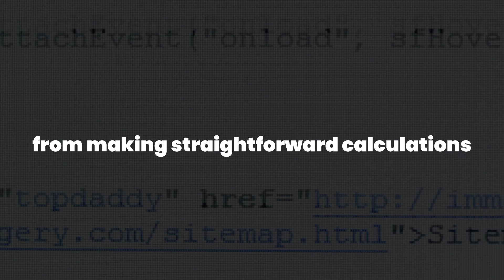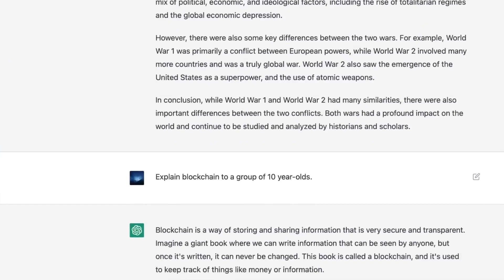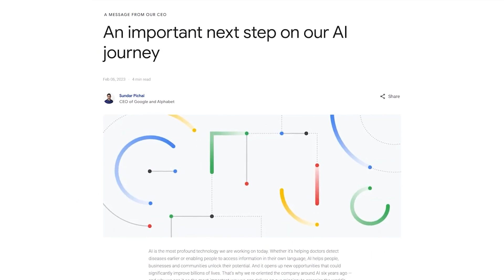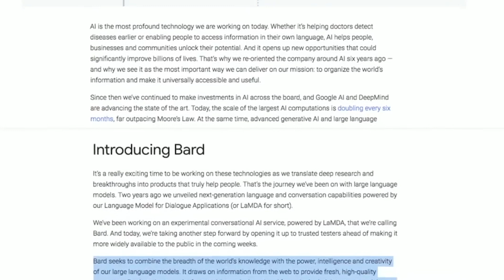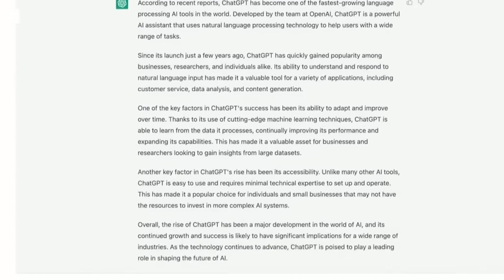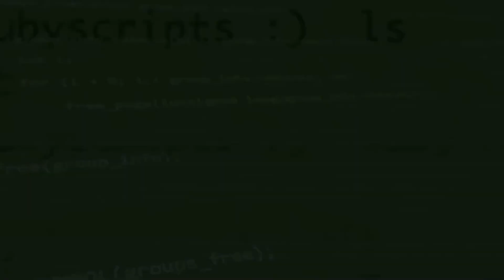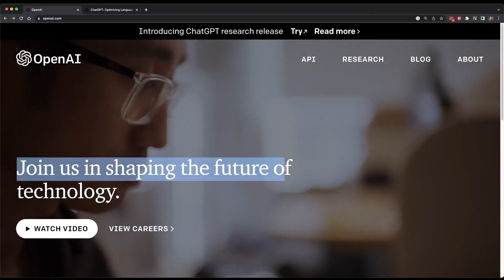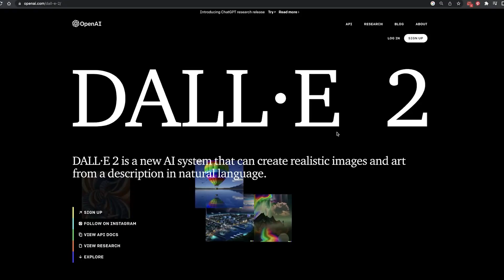Google's New AI Challenger: Bard vs. ChatGPT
Google Bard Artificial intelligence is advancing and altering how humans perceive the world and is being compared to ChatGPT. We can now use these cutting-edge intelligent computer systems to help us with everything from making straightforward calculations to producing visually appealing content.